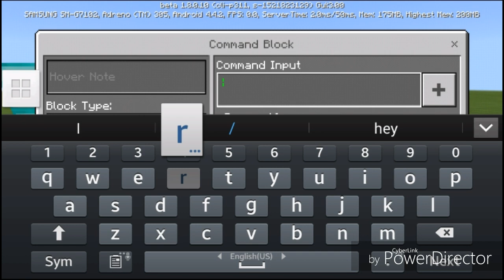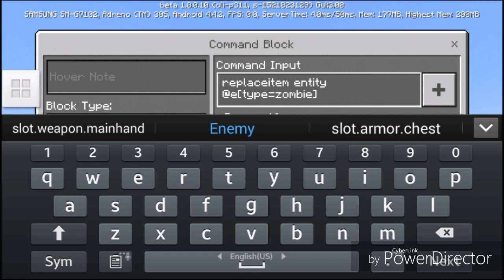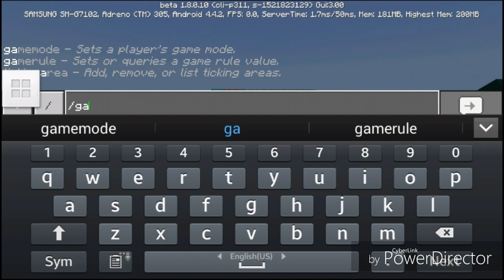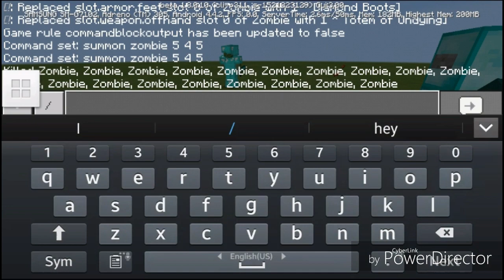Create your own custom mobs on minecraft using command block!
/summon zombie ~ ~ ~ (summon zombie on current location)
/replaceitem entity @e[type=zombie] slot.weapon.mainhand 0 diamond_sword (only entity zombie will get diamond sword in right hand/main hand)
/replaceitem entity @e[type=zombie] slot.armor.chest 0 diamond_chestplate (only entity zombie will get diamond chestplates on chest)
/replaceitem entity @e[type=zombie] slot.armor.legs 0 diamond_leggings (only entity zombie will get diamond leggings on legs)
/replaceitem entity @e[type=zombie] slot.armor.head 0 diamond_helmet (only entity zombie will get diamond helmet on head)
/replaceitem entity @e[type=zombie] slot.armor.feet 0 diamond_boots (only entity zombie will get diamond boots on feet)
/replaceitem entity @e[type=zombie] slot.weapon.offhand 0 totem (only entity zombie will get totem of undying in left hand/off-hand)

Remember,these commands are sensitive. Once mistaken,it won't work.